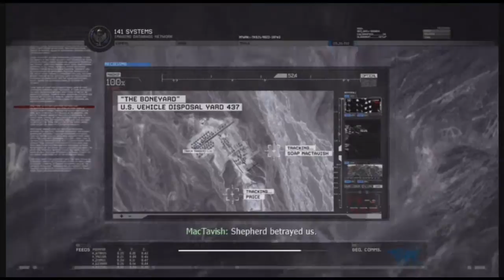Call of Duty Modern Warfare 2 Episode 15